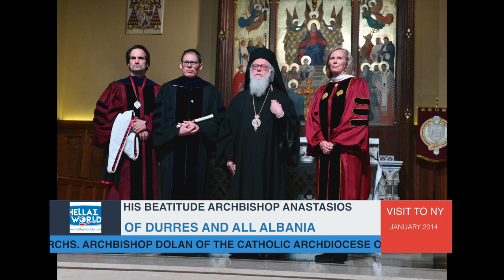GREEK LETTERS DAY CELEBRATION , ARCHBISHOP ANASTASIOS LECTURE IN NEW YORK.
GREEK LETTERS DAY CELEBRATION , ARCHBISHOP ANASTASIOS LECTURE IN NEW YORK'S METROPOLITAN CLUB.
INTRODUCED BY H.E. METROPOLITAN SAVAS OF PITTSBURGH HIS BEATITUDE ARCHBISHOP ANASTASIOS OF DURRES AND ALL ALBANIA GAVE A LECTURE ON  THE GREEK LETTERS.
H.E. ARCHBISHOP DEMETRIOS, AND THE GREEK AMERICAN ORTHODOX COMMUNITY WELCOMED HIS BEATITUDE.

THE METROPOLITAN CLUB
BY
DIMITRIOS PANAGOS
GREEK PROGRAM PRODUCER

ON CABLEVISION'S PUBLIC ACCESS CHANNEL # 115.

2014